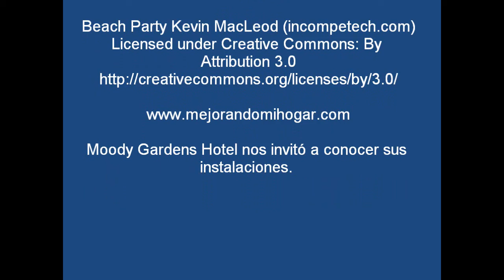Moody Gardens Hotel Palm Beach Water Park Galveston TX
Nos invitaron al Hotel Moody Gardens en Galveston TX y fuímos al parque acuático del hotel, tienen un Lazy River, toboganes, juegos para niños, alberca de olas, etc,